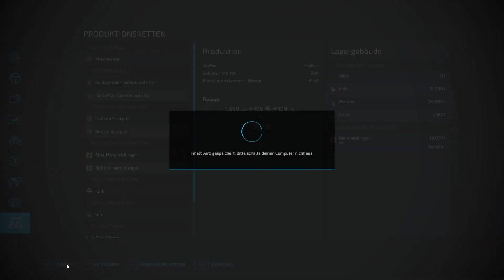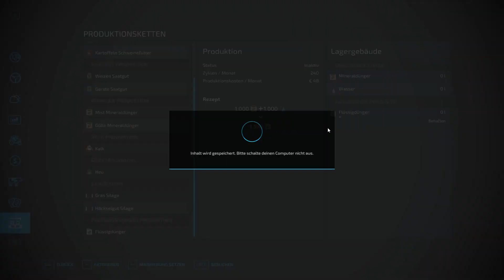LS22 Südhemmern #30 - Die Tiere müssten mal wieder gefüttert werden